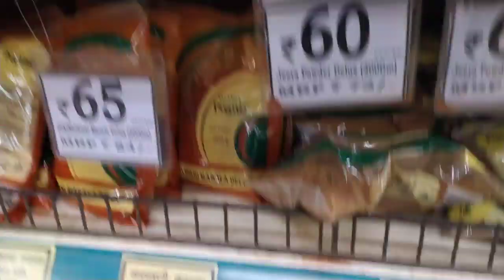Indian Mom Saturday To Sunday vlog || Monthly Grocery Shopping || Indian vlogger drishani